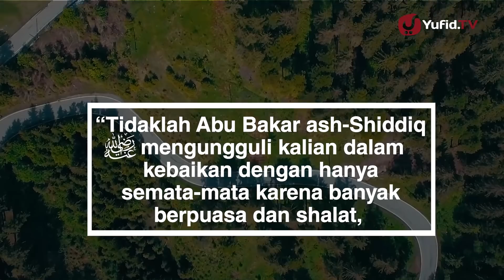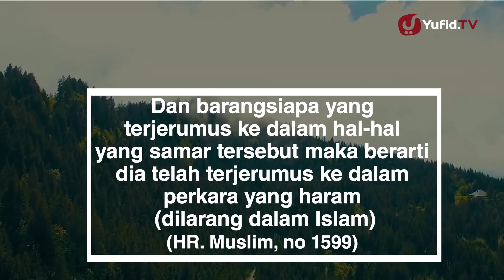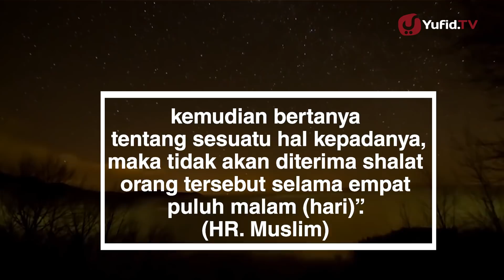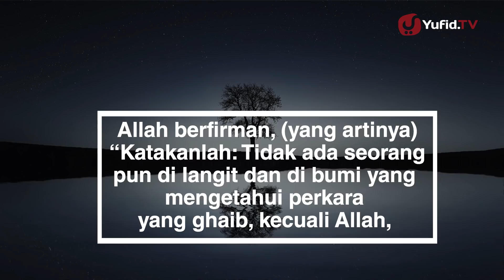Sikap Wara' Abu Bakar ash-Shiddiq (Bagian 02)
Kisah, sikap wara' sahabat Nabi Abu Bakar ash-Shiddiq radhiyallahu 'anhu.

Siapa yang tidak kenal dengan Abu Bakar ash-Shiddiq radliallahu ‘anhu? Sahabat Rasulullah shallallahu ‘alaihi wa sallam yang mulia sangat terkenal karena banyak memiliki keutamaan dan sifat-sifat mulia dalam Islam. Sampai-sampai shahabat ‘Umar bin al-Khattab Radhiyallahu ‘anhu memuji beliau dengan mengatakan:

لو وزن إيمان أبي بكر بإيمان أهل الأرض لرجحت كفة أبي بكر

“Seandainya keimanan Abu Bakar radliallahu ‘anhu ditimbang dengan keimanan penduduk bumi (selain para Nabi dan Rasul shallallahu ‘alaihi wa sallam) maka sungguh keimanan beliau radliallahu ‘anhu  lebih berat dibandingkan keimanan penduduk bumi”. (HR. Ishaq bin Rahuyah dalam Musnadnya, no. 1266 dan al-Baihaqi dalam Syu’abul iman, no. 36 dengan sanad yang shahih).

Bagaimanakah kisah wara'nya sahabat nabi yang mulia Abu Bakar ash-Shiddiq?
Yuk tonton video poster dakwah Yufid.TV Sikap Wara' Abu Bakar ash-Shiddiq (Bagian 02).

DONASI UNTUK VIDEO DAKWAH DAPAT DISALURKAN KE:
BNI SYARIAH
a.n. YUFID NETWORK YAYASAN
BANK SYARIAH MANDIRI
a.n. YAYASAN YUFID NETWORK